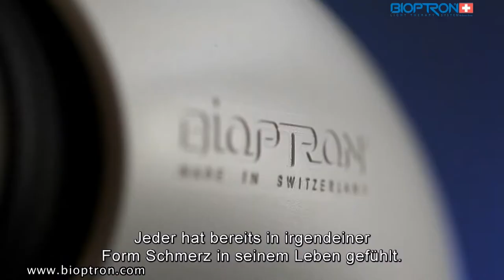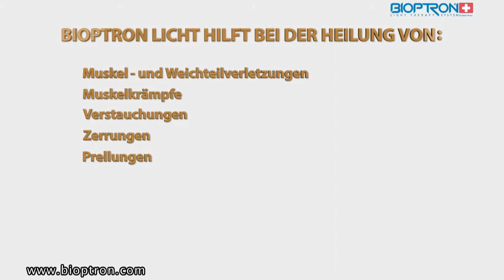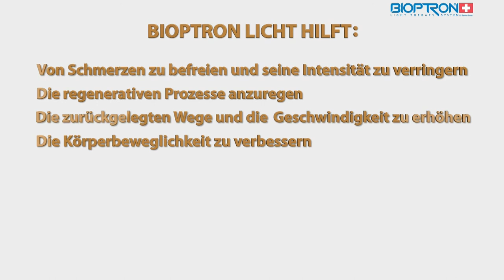BIOPTRON Lichttherapie für Schmerzlinderung